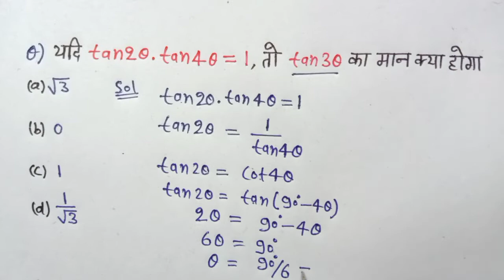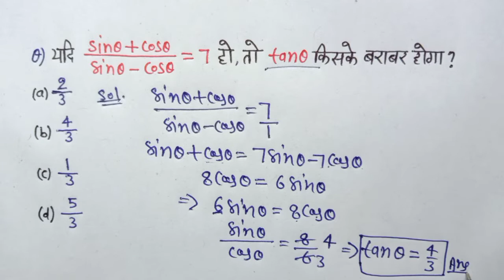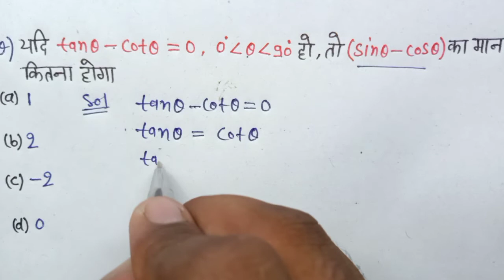त्रिकोणमिति : Trigonometry || ट्रिक सबसे तेज || Railway, UPSI, SSC GD, And All Government Exams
trikonamiti
trigonometry